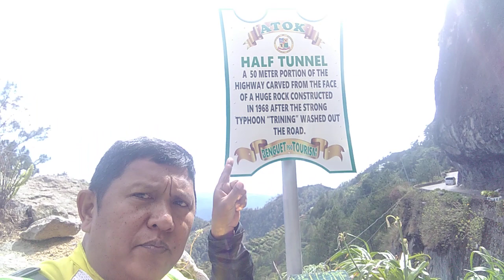My new friend from SABLAN with RUSSI RIDERS